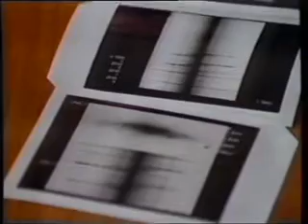Vera Rubin on The Astronomers Episode1 - Where is the rest of the universe?